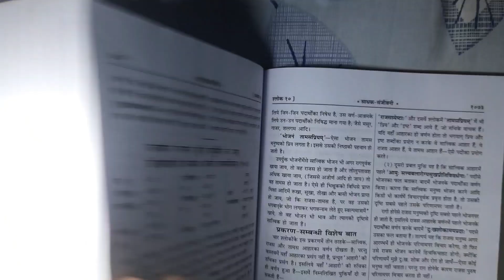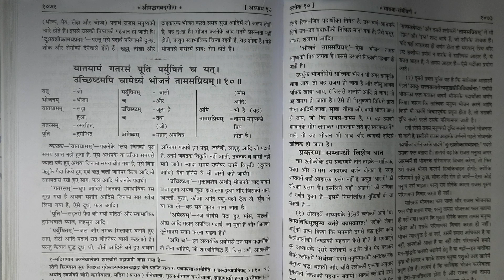Divine Guidance: Exploring the Bhagavad Gita's Teachings on Food.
In the Bhagavad Gita, Lord Krishna discusses various aspects of life, including the concept of food and its significance. Here are a few key points related to food mentioned in the Bhagavad Gita:

Importance of Moderation: Lord Krishna emphasizes moderation in eating. Overeating or indulging in excessive consumption of food is discouraged. In Chapter 6, Verse 17, Lord Krishna advises moderation in eating, sleeping, and other activities to maintain a balanced lifestyle.

Quality of Food: The Gita suggests that the quality of food affects one's mind and consciousness. In Chapter 17, Verse 8-10, Lord Krishna discusses the three types of food: Sattvic, Rajasic, and Tamasic. Sattvic food, which is pure, wholesome, and nourishing, is considered conducive to spiritual growth.

Offering Food as a Sacrifice: Lord Krishna talks about offering food as a sacrifice (yajna) to the divine. In Chapter 3, Verse 13, he states that those who eat food without offering it as a sacrifice are sinners. This emphasizes the importance of gratitude and offering food to the divine before consuming it.

Vegetarianism: While the Bhagavad Gita does not explicitly mandate vegetarianism, it promotes compassion towards all living beings. Many followers interpret this as advocating a vegetarian diet, as it aligns with the principle of ahimsa (non-violence) towards animals.

Mindful Eating: Lord Krishna encourages practicing mindfulness while eating. In Chapter 9, Verse 27, he mentions offering food with devotion and eating what is left after offering it to the divine, which signifies an attitude of reverence and mindfulness towards food consumption.